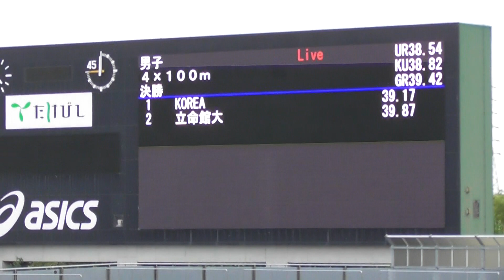2023関西学生新人戦 男子4×100mリレー決勝